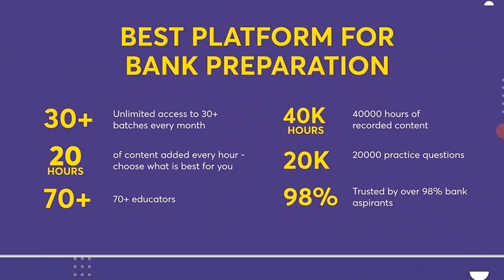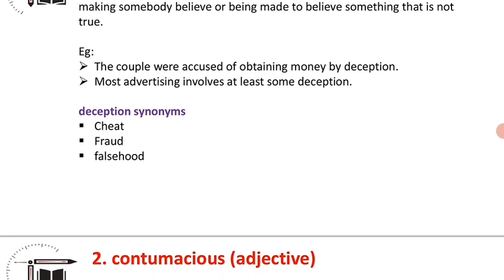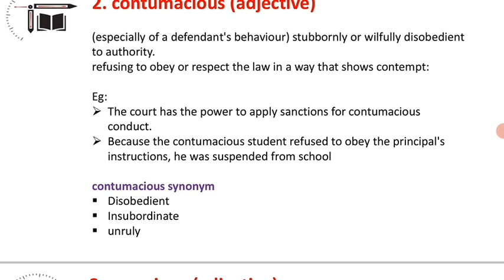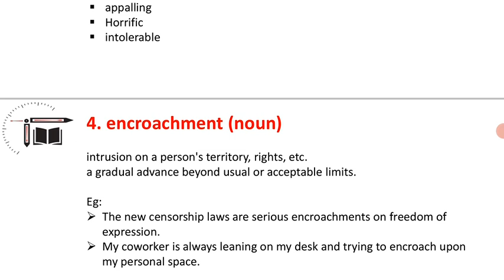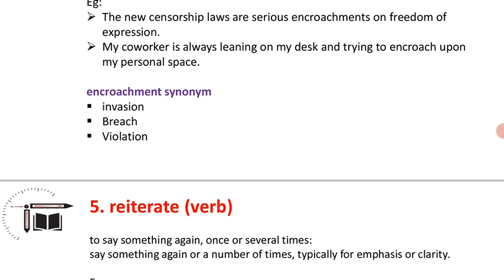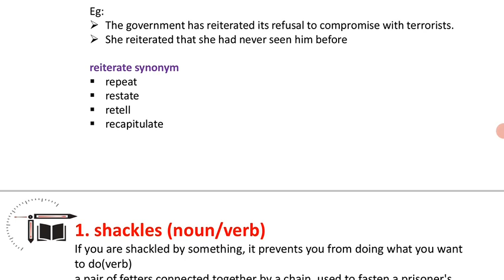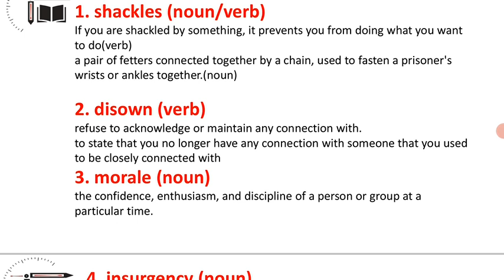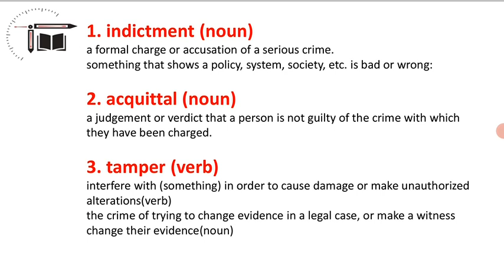Word of the Day || 22.04.2022 || Sandhya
In this video Sandhya is giving you the session on "  Important Words from Hindu Editorial". This session is helpful for exams .Definitely you all get benefited from this.